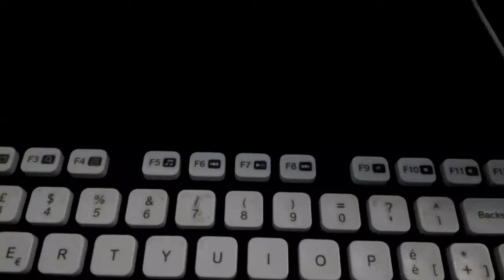TUTORIAL: HOW TO PRESS THE F7 KEY ON THE KEYBOARD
Hello everybody, it's your best friend TSMF here. Did you ever find yourself in the unpleasant situation of not knowing how to press a key on the keyboard? Do not be afraid: thanks to me, it won't happen again. Here in my YouTube series, How To Press The Keyboard Keys, I am going to explain you how to press every single key on the keyboard. I hope this guide is useful to everyone in need. Do not be afraid of asking questions in the comments! I love every single one of you.